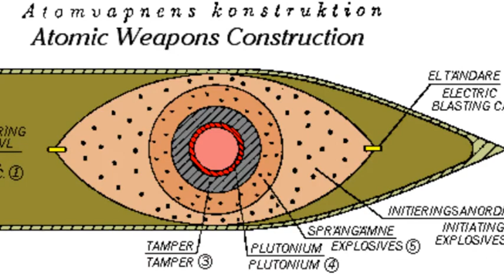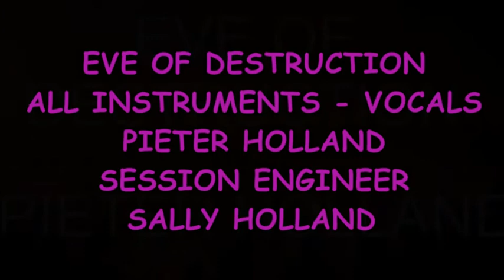EVE OF DESTRUCTION - PIETER HOLLAND